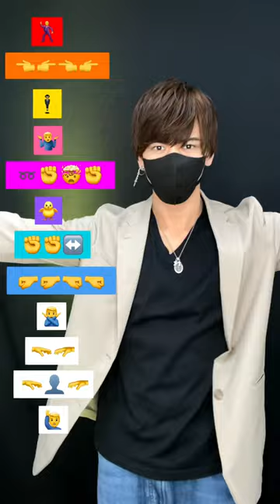【Fly Project - Toca Toca (Radio Edit)】TikTok anime dance tutorial TAKAHARU